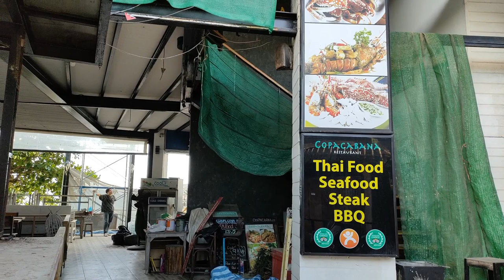Fisherman's Village Koh Samui aujourd'hui #5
Je vous propose une nouvelle visite virtuelle de Fisherman's village à Koh Samui aujourd'hui 24 avril 2022. Jet ski, plage, boutiques et restaurants sont ouverts. Vous vous demandez à quoi ressemble Koh Samui auj ? Qu'est ce qui est ouvert à Koh Samui ? à quoi ressemble la vie à Koh Samui ? La vie reprend à Koh Samui.

00:00 Fisherman's Village Koh Samui aujourd'hui #5
02:20 Petit marché dans les rues de Fishermans village
02:46 Qu'est ce qui est ouvert à Koh Samui ? restaurants & travaux
03:42 Qu'est ce qui est ouvert à Koh Samui ? restaurants & travaux
05:14 A quoi ressemble Koh Samui aujourd'hui - Fisherman's Village #5